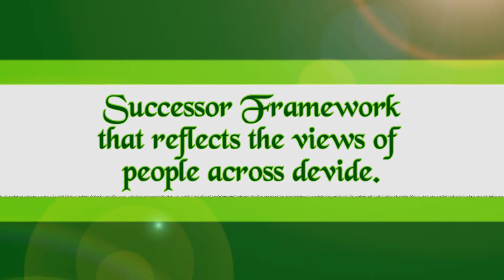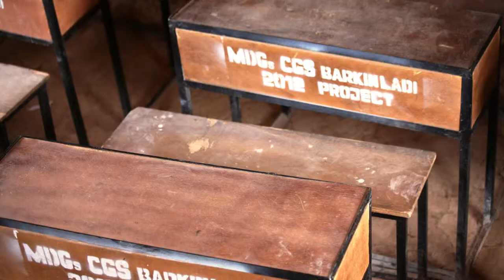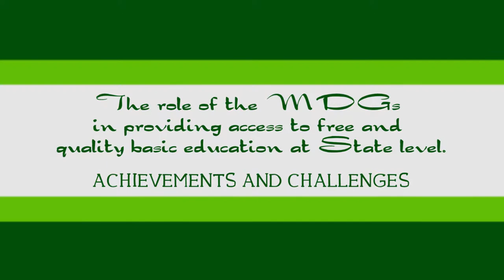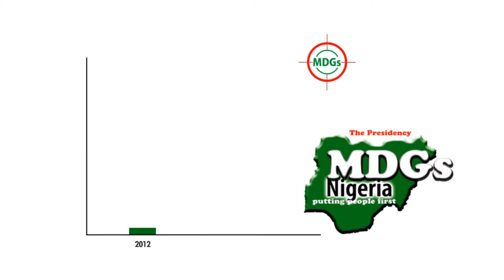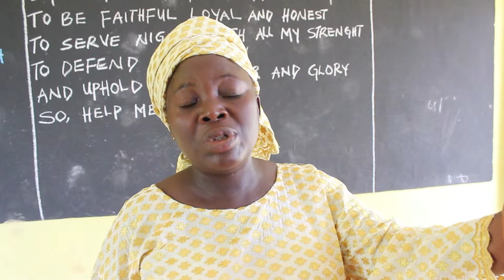MDGs Nigeria POST 2015 Development Agenda Deliberations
Presidential Summit on the MDGs and Post-2015 Development Agenda

Parallel Session
 Implementation of the MDGs at State Level: Emerging Best Practices
TOPIC

THE ROLE OF MDGs IN PROVIDING ACCESS TO FREE AND QUALITY BASIC EDUCATION AT STATE LEVEL:  Achievements and Challenges. Co-Hosted by the North Central States Nigeria.

Produced by Ugwuja George (Media Consultant, OSSAP-MDGs)